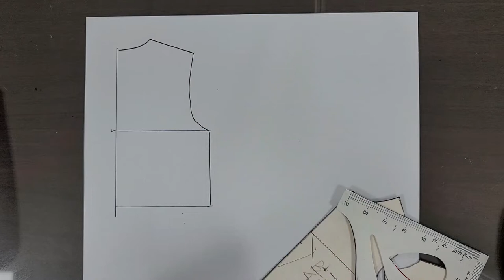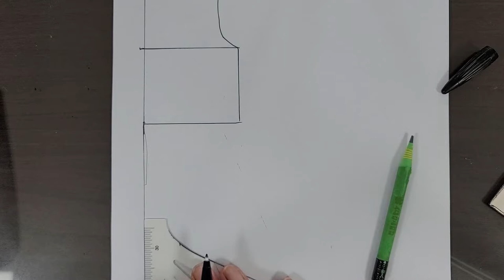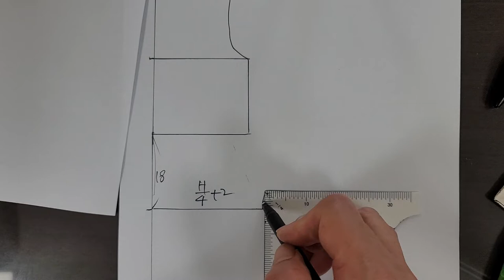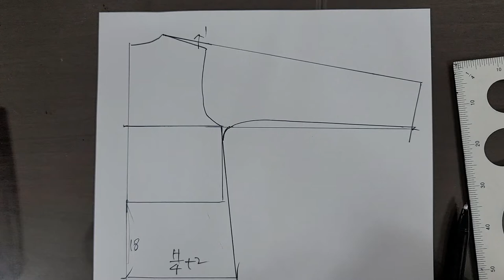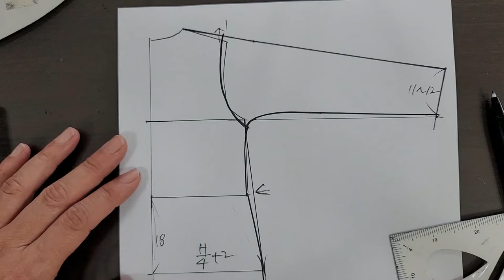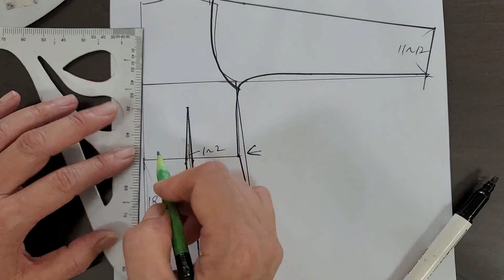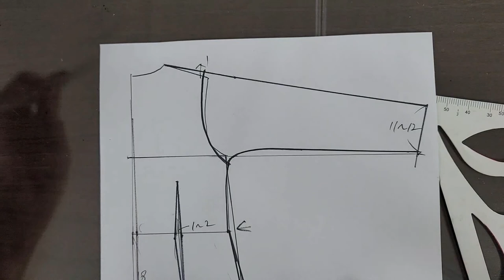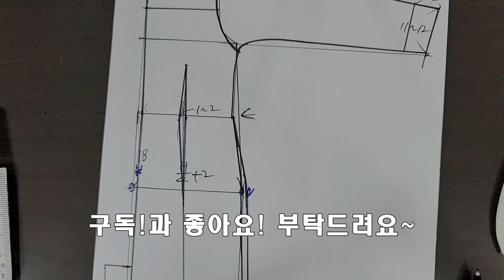셔츠칼라 원피스 패턴그리기 1편 (뒤판패턴) / 남방칼라 , 돌먼슬리브 , 벨트형 원피스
- 돌먼 슬리브형의 셔츠칼라 원피스 제작 영상입니다.
- 원피스 패턴 2편중, 1편 뒤판 패턴 영상입니다.
- 원단 2.5~3.5마 필요, 심지, 단추, 실 필요